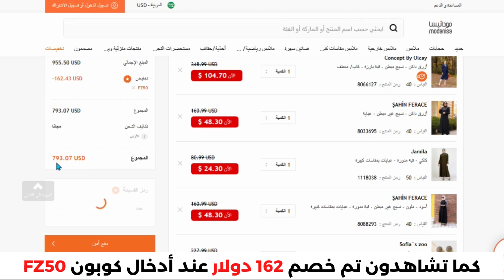شاهد كيف خصمت 162 دولار من مودانيسا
• كود نون دول الخليج : NY123
• كود نمشي : GOAL3
الأسئلة الأكثر شيوعاً
1.كيف يمكنني تتبع حالة طلبيتي؟
لمعرفة حالة طلبكِ:
2.ما هي سياسة الإرجاع؟

3.هل يمكنني الدفع عند الإستلام؟

4.أين يمكنني رؤية المبلغ الذي سيتم استرداده؟